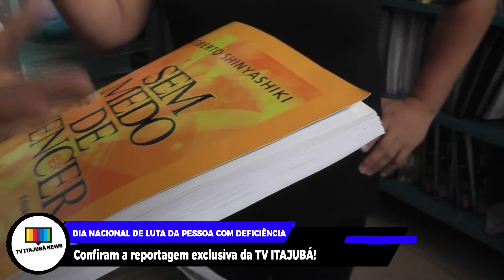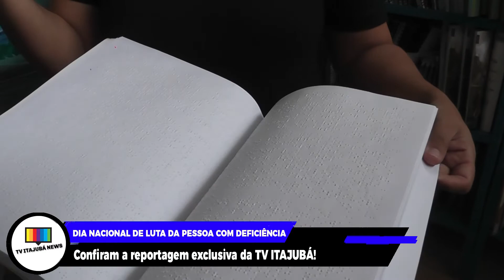Dia Nacional de Luta da Pessoa com Deficiência | TV ITAJUBÁ NEWS